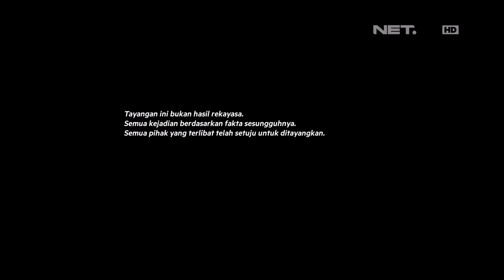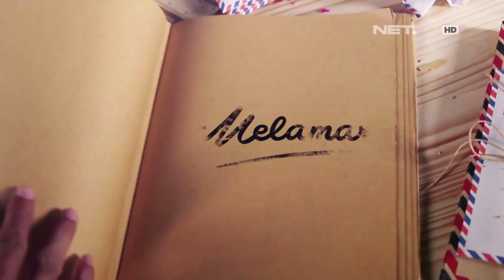Melamar - Episode 46 - Cinta Datang Tiba-tiba (Ramon & Raudah)